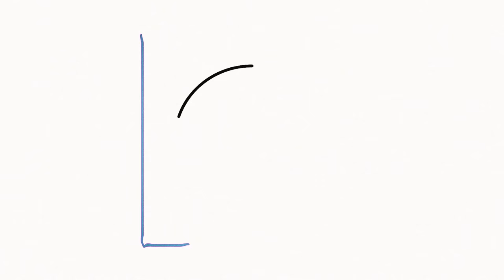Mymk - Discreet Zones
Video by Yoshi Sodeoka. Taken from the Mymk album, 'Garlands'.
The latest album from Brazilian sound artist Mymk (AKA Bruno Sres), 'Garlands' was released digitally in early 2019 through Sounds et al. The album release is accompanied by 11 videos created specially by renowned digital video artist Yoshi Sodeoka.

Garlands takes the listener through an expanding electronic soundscape, with digital glitch, distorted effects, and intermittent rhythmic elements fusing the album into a cohesive body of work. Each video heightens the experience, submerging the listener in a landscape where structure is often observed, and then lost.

‘The compositions on Garlands present a fuzzy haze that is somewhat familiar: a lot of my previous works have been exercises in bombast and sound pressure. But nonetheless, now I was working on revisualizing things and manipulating an array of braying rhythms and vivid timbres. All this figure drives Garlands into all different spaces and colors.’
— Bruno Sres, Mymk

Following the 2017 album release 'The Memory Fog' (released through SØVN), Garlands was recorded and mixed in Berlin during July 2017, and mastered by Carl Saff. The artwork is based on visuals created by video artist Yoshi Sodeoka.